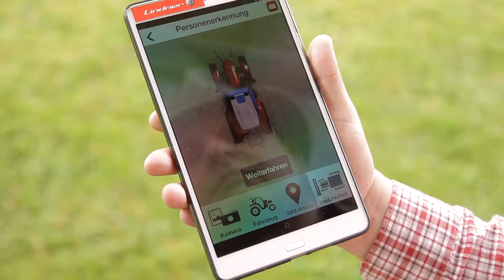unknown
Film über die Erkennung eines Hindernisses - Hund